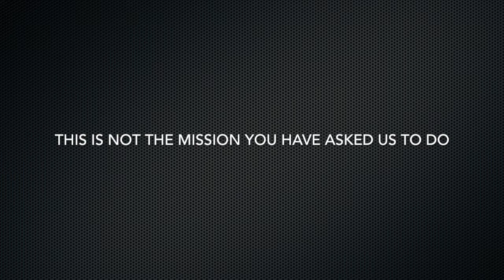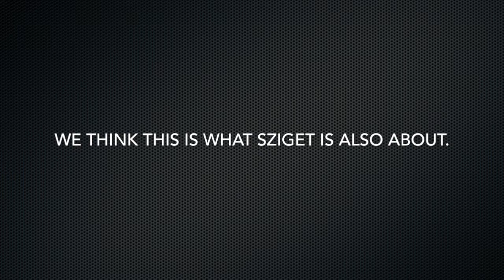Tired Eyes - Nuša Kalanj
Over Mura Moving Cake's shoutout to Nuša.